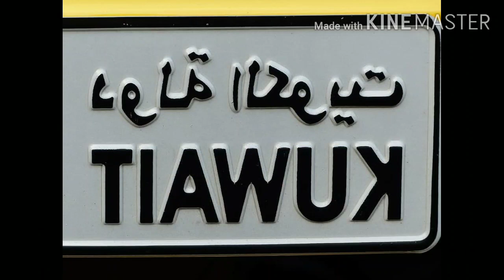Kuwait Tamil News: Travel possible to Kuwait, More unemployment,New driving license system